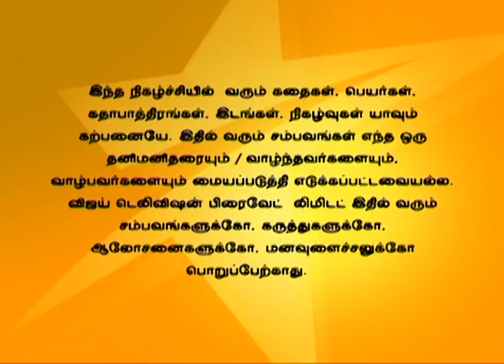En Anbu Thangaikku 02/02/16